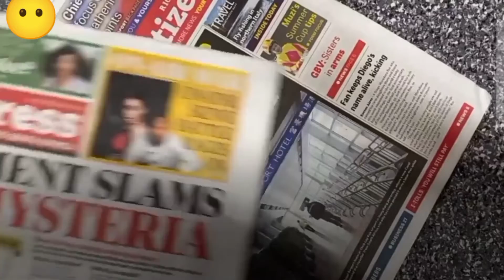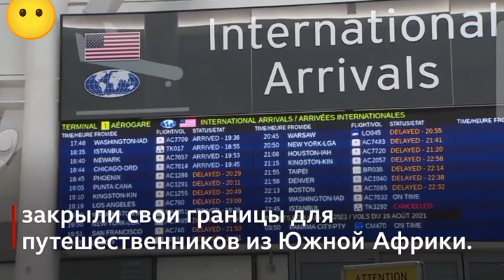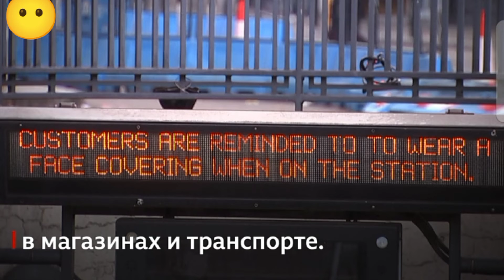"Омикрон": пустая паника или реальная угроза?